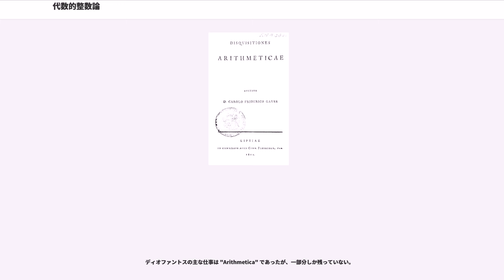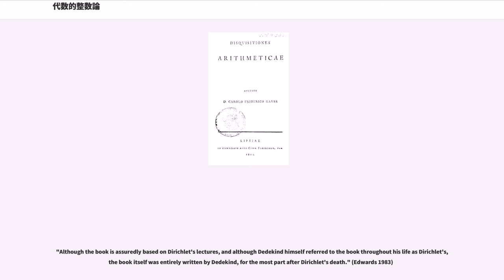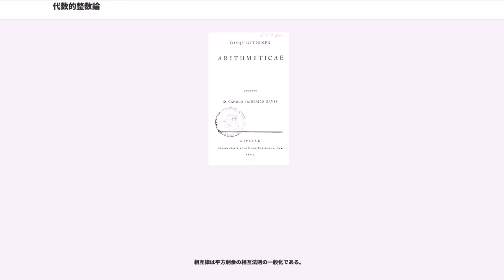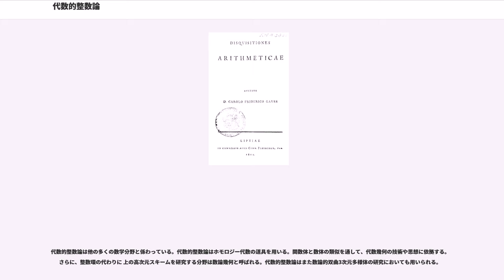代数的整数論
代数的整数論（だいすうてきせいすうろん、）は数論の一分野であり、抽象代数学の手法を用いて、整数や有理数、およびそれらの一般化を研究する。数論的な問題は、代数体やその整数環、有限体、関数体のような代数的対象の性質のことばで記述される。これらの性質は、例えば環において一意分解が成り立つかとか、イデアルの性質、体のガロワ群などであるが、ディオファントス方程式の解の存在のような、数論において極めて重要な問題を解決することができる。

代数的整数論の始まりはディオファントス方程式までさかのぼることができる。これは3世紀のアレクサンドリアの数学者ディオファントスに因んで名づけられたもので、彼はそれを研究し、ある種のディオファントス方程式を求める手法を発達させた。典型的なディオファントス問題は、2つの整数 と であって、それらの和とそれらの平方の和が与えられた2つの数 と にそれぞれ等しくなるようなものを見つけることである：

ディオファントス方程式は数千年の間研究されてきた。例えば、二次のディオファントス方程式 の解はによって与えられ、初めはバビロニア人ら (c. 1800 BC) によって解かれた。 のような線型ディオファントス方程式の解は、ユークリッドの互除法 (c. 5th century BC) を用いて見つけることができる。

ディオファントスの主な仕事は "Arithmetica" であったが、一部分しか残っていない。

フェルマーの最終定理は最初ピエール・ド・フェルマーによって1637年に予想された。"Arithmetica" のコピーの余白に、余白が狭すぎて書ききれない証明を持っていると彼が主張したことは有名である。358年間の数学者の不断の努力にもかかわらず、1995年まで完全な証明が出版されなかった。未解決だった問題は19世紀の代数的整数論の発展と20世紀のモジュラー性定理の証明を刺激した。

代数的整数論を創始した仕事の1つ、Disquisitiones Arithmeticae（ラテン語で「算術研究」）は、カール・フリードリヒ・ガウスによって1798年にラテン語で書かれた整数論の教科書である．当時ガウスは21歳であり、初出版は24歳の1801年であった。この本においてガウスは、フェルマー、オイラー、ラグランジュ、ルジャンドルなどの数学者によって得られた整数論の結果をまとめ、彼自身による重要な新しい結果を加えた。"Disquisitiones" が出版される前は、整数論は孤立した定理と予想の集まりからなっていた。ガウスは先駆者の研究と自身の独自の研究を系統的な枠組みに収め、ギャップを埋め、あやふやな証明を正し、おびただしい方法で主題を拡張した。

"Disquisitiones" は、エルンスト・クンマー、ペーター・グスタフ・ルジューヌ・ディリクレ、リヒャルト・デデキントを含む、19世紀のヨーロッパの他の数学者たちの研究の開始点だった。ガウスによって与えられた注釈の多くは実質、彼自身のさらなる研究の告知であったが、出版されないままだったものもある。それらは当時の人々にとってとりわけ謎めいて見えたに違いない。今では我々はそれらを特に 関数と虚数乗法の理論の萌芽を含んでいると読み取ることができる。

1838年と1839年の2つの論文において、ペーター・グスタフ・ルジューヌ・ディリクレは二次形式に対する最初の類数公式を証明した（後に彼の学生クロネッカーによって精密化された）。この公式は、ヤコビが「人間の洞察力の最大限に触れる (touching the utmost of human acumen)」結果と呼んだが、より一般の数体に対する類似の結果への道を拓いた．彼は二次体の単数群の構造の研究に基づいてディリクレの単数定理という代数的整数論における基本的な結果を証明した。

彼は初めて基本的な数え上げの議論である鳩の巣原理を用いて、後に彼の名に因んでディリクレの近似定理と呼ばれることになるディオファントス近似の定理を証明した。彼は と の場合を証明したフェルマーの最終定理とへの重要な貢献を出版した。は、彼が最初の結果を見つけたが、他の研究者たちによる後の貢献にもかかわらず、いまだに数論における未解決問題である。

リヒャルト・デデキントのルジューヌ・ディリクレの研究の研究は、代数体とイデアルの彼の後の研究に彼を導いたものであった。1863年に彼は数論に関するルジューヌ・ディリクレの講義を""（『整数論講義』）とし...